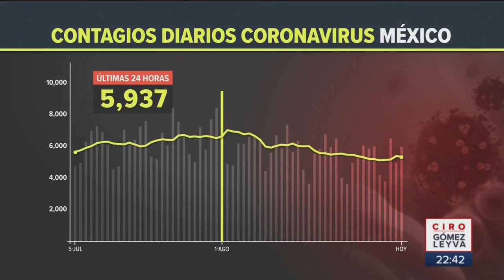Pronóstico de muertos por Covid en México para 2021 | Noticias con Ciro Gómez Leyva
La Universidad de Washington lanzó un pronóstico de muertos por Covid en México para el 1 de enero de 2021, cuando se podría llegar a más de 157 mil decesos si se relajan las medidas o no se usa cubrebocas.